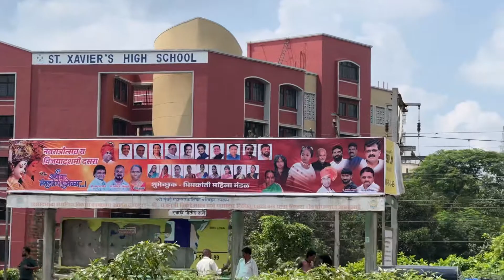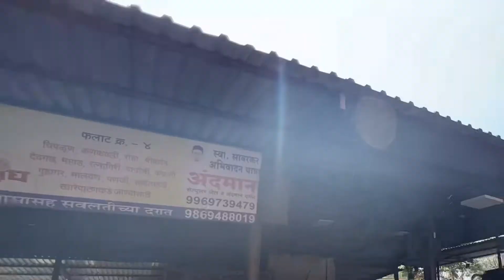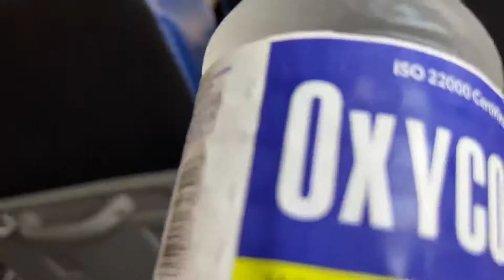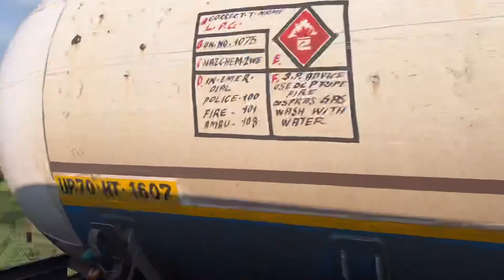Noor Petkar ka ST Bus experience in India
In this video, I'm sharing my experience of travelling by ST bus from Thane to Mahad in India. The journey was extremely long, but the bus was very comfortable and the staff was very helpful. I would definitely recommend this bus trip to anyone looking for an unforgettable travel experience!
ST Bus experience in India Thane to Mahad

Do you know!You can't get this type of experience in abroad Thane to Mahad

mumbai
mumbai food
mumbai street food
thane
thane food
thane street food
things to do in mumbai
Thane to Mahad st bus
pune
mumbai to kolhapur : full journey : msrtc semi luxury hirkani st bus cabin ride
pune to ratnagiri via kumbharli ghat : full journey : msrtc semi luxury hirkani st bus cabin ride
latur to pune : full journey : msrtc semi luxury hirkani st bus cabin ride
travel vlog